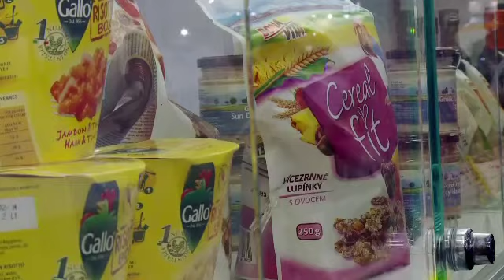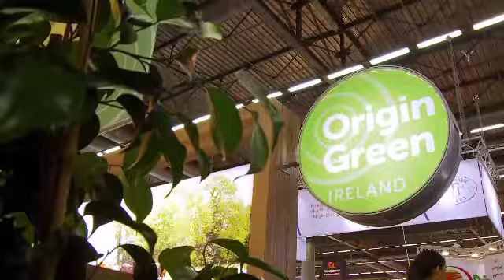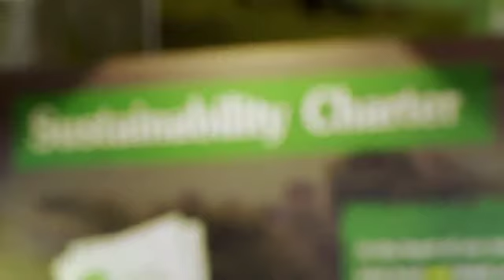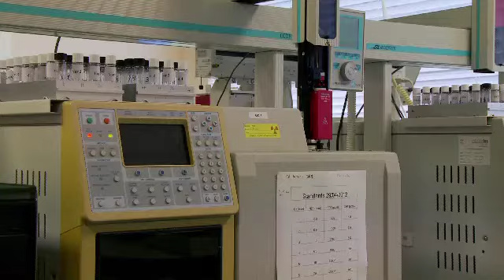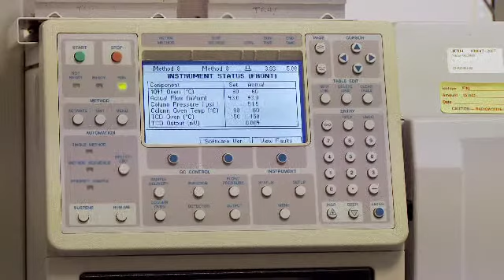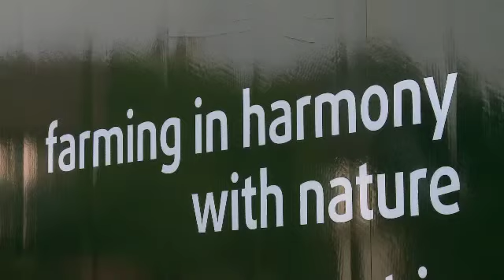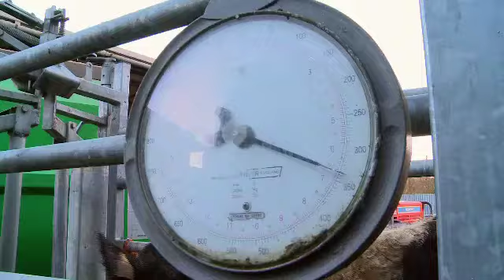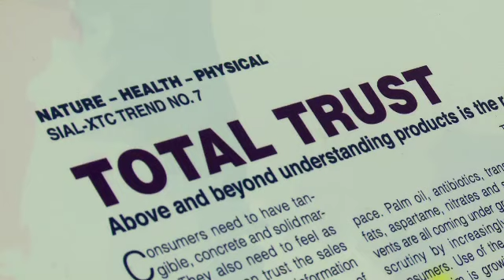Eco Eye series 11, Episode 2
'Sustainable food' Irelands pathway to producing the most sustainable food in Europe